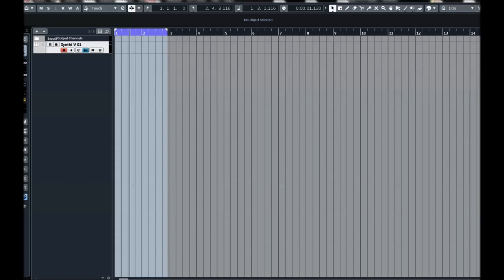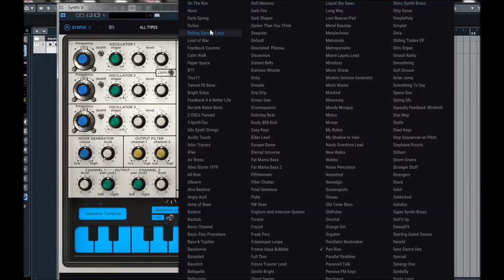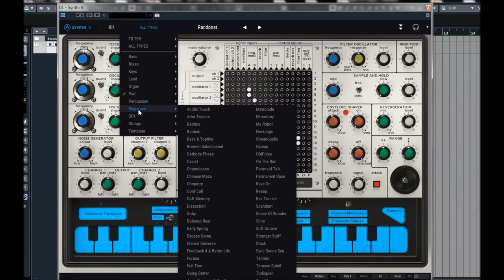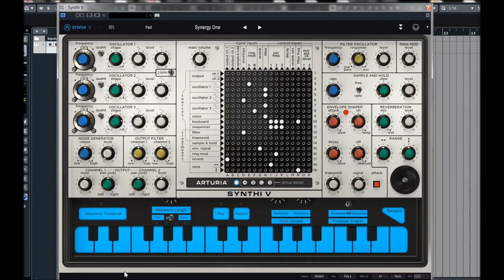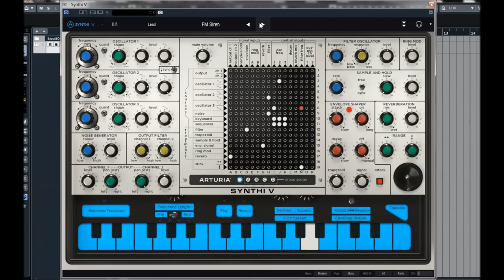Arturia V Collection 7 | Synthi V | Presets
Synthi V brings you all the experimental excitement of EMS’ legendary 3-oscillator analog synths now infused with thoroughly modern enhancements. Venture beyond unusual lead and bass sounds to create soundscapes and sci-fi effects ranging from beautiful to bizarre and everything in between.

The British-born EMS family of synths—featuring the sonically identical Synthi AKS and VCS3—were among the first to distill modular synthesizer functionality into a more portable form.
Where most competitive designs like the Minimoog sacrificed flexibility to size and simplicity, EMS retained a modular heart through the genius of one of the first matrix patchbays to grace a synth.

That additional versatility led to more experimentation outside of melodic norms and into the more electronic realms of psychedelia and sci-fi effects. Cue Pink Floyd’s “On the Run” from “The Dark Side of the Moon” LP.

Synthi V is the perfect evolution of the synth that turned a lot of heads. Now you can use it to turn some heads of your own.